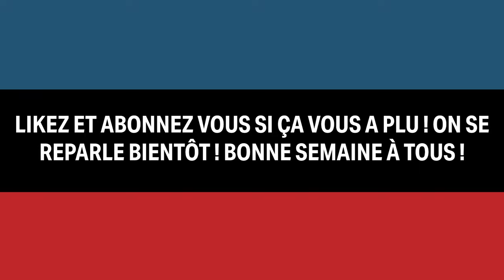QUE S'EST-IL PASSÉ LORS DE L'UFC 305 ? (REVIEW)